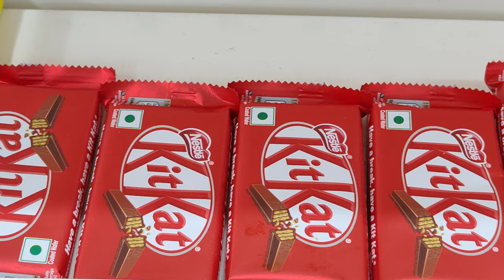KitKat chocolate | No Copyright | All stocks